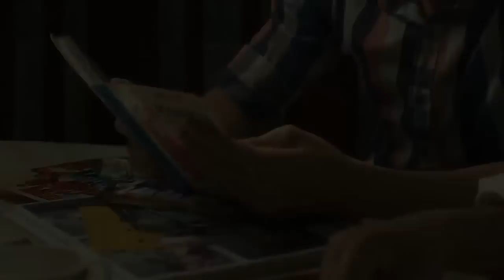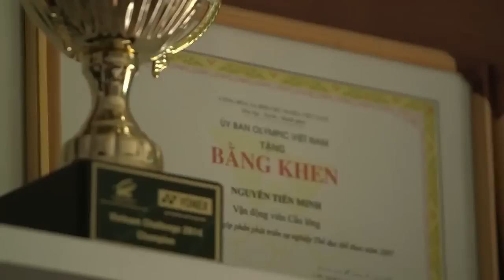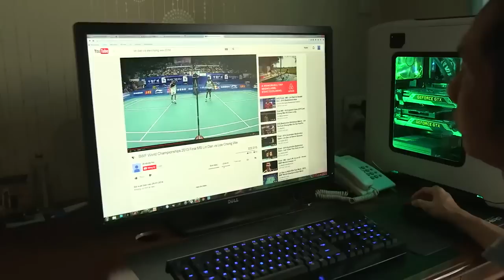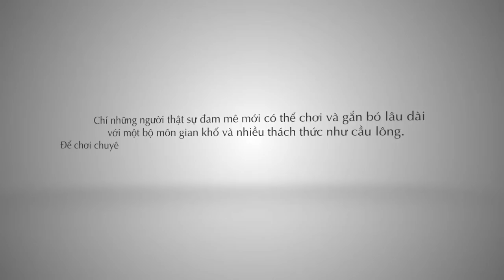Cuộc sống thường ngày của Nguyễn Tiến Minh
by Live Badminton